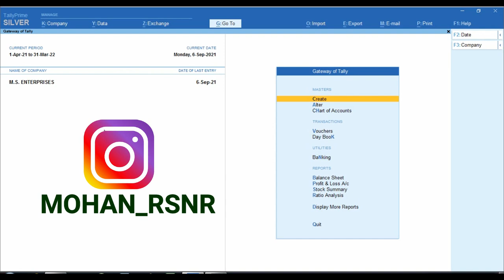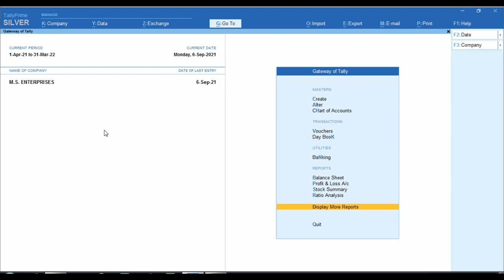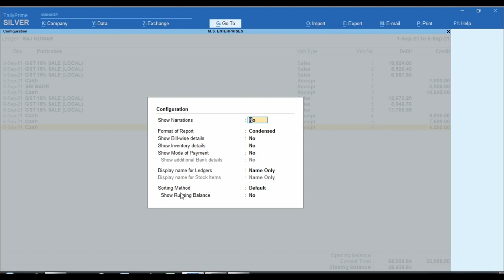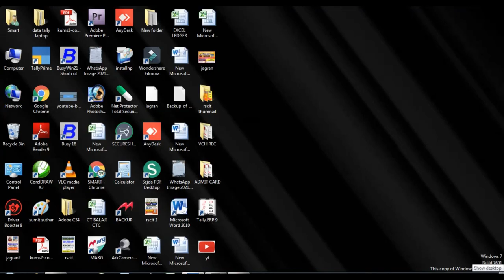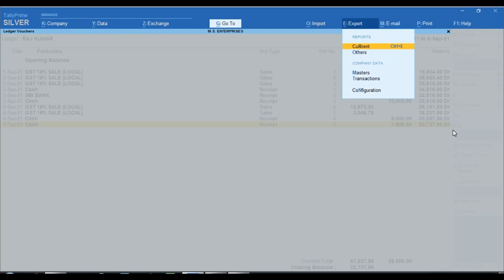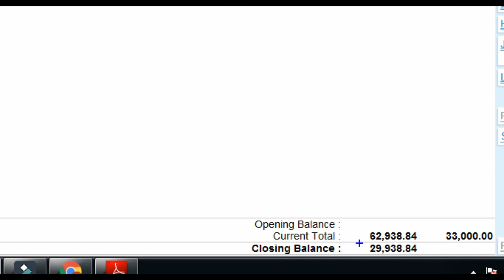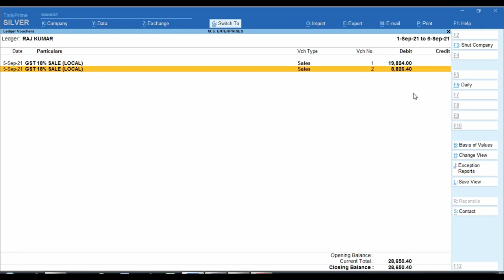How Temporary Remove Costumer Transitions In Tally Prime | How Hide Party Transitions In Tally Prime